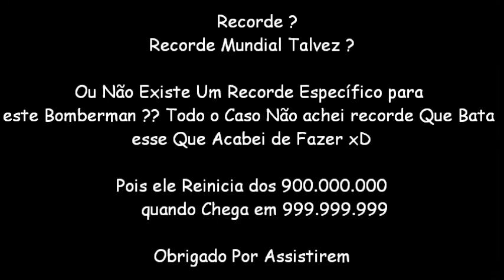Bomberman (Nes) Recorde Mundial ??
Recorde Mundial ? ... Talvez ?

Bom Consegui um feito que Nunca tinha visto aqui no youtube , conseguir 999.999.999
No bomberman do Nes , Não espero Reconhecimento Mundial Pois Como tenho Percebido Ele retorna á 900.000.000 quando Ultrapassado ..

Foram investidas mais de 76 horas , e estou feliz por Postar esse Recorde :D